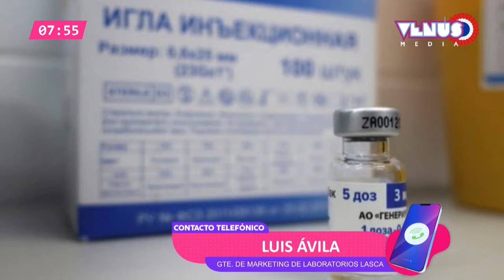Lasca presenta avances para fraccionar vacunas Sputnik.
Hablamos con Luis Ávila, Gte. de Marketing de Lasca.